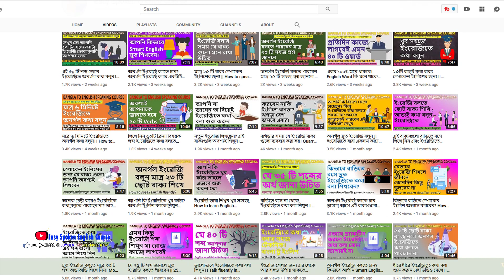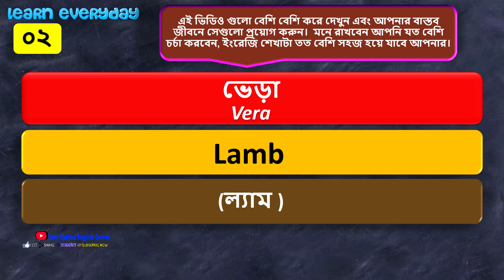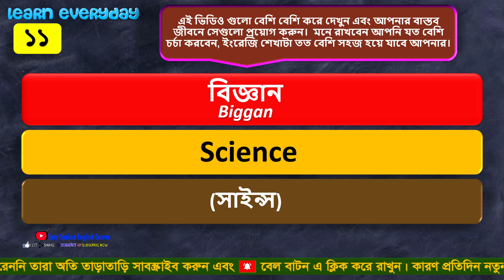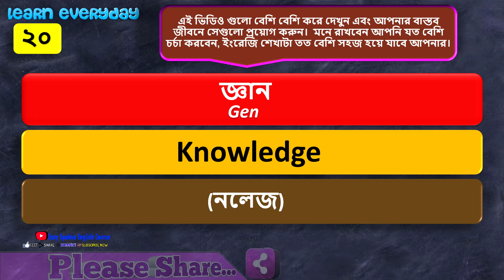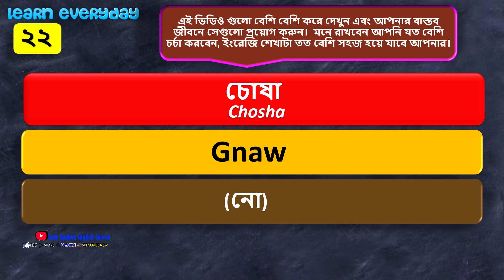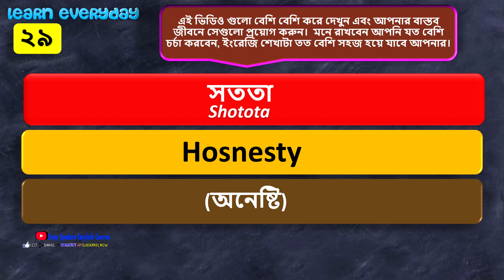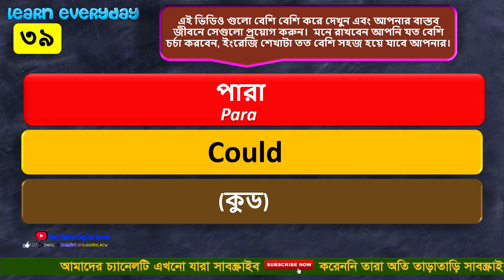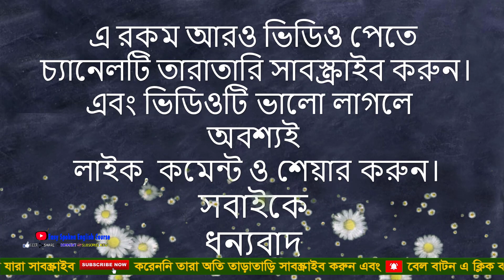ভোকাবুলারি আর জীবনে ভুলবেন না- এইভাবে চেষ্টা করুন || How to learn vocabulary easily & Permanently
.Social Media.